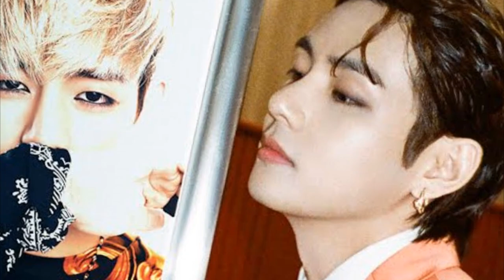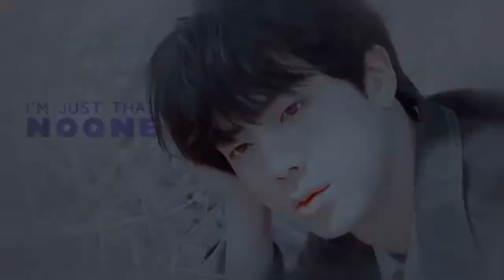ESTE MIEMBRO TUVO DIFICULTADES! JUNGKOOK REVELA QUE ARIANA LO INSPIRA POR ESTE MOTIVO!